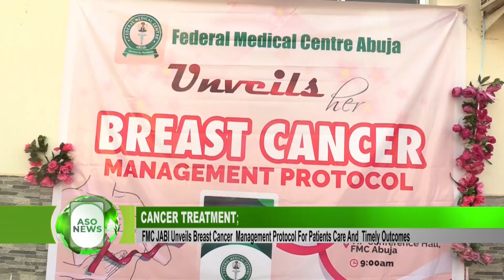FMC JABI UNVEILS BREAST CANCER MANAGEMENT PROTOCOL FOR PATIENT CARE TIMELY AND EFFECTIVE OUTCOMES